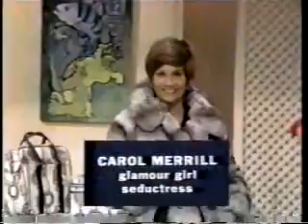Super Password - December 24, 1984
Christmas Eve episode from 1984, featuring Shelley Smith and Jamie Farr.